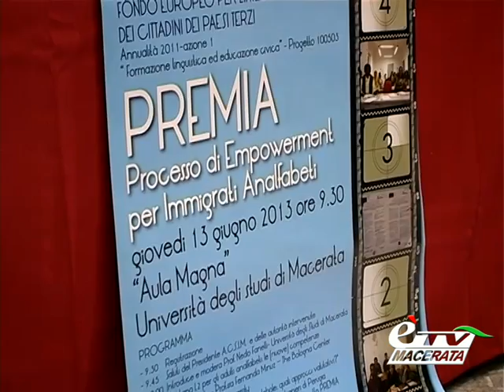MACERATA. L'ACSIM PROMUOVE IL PROGETTO PREMIA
Macerata. Presentato nell'Aula Magna dell'Università il Progetto Premia per l'alfabetizzazione dei cittadini immigrati promosso dall'Acsim, volto a favorire non solo l'apprendimento della lingua italiana, ma anche agevolare l'integrazione dei cittadini stranieri nel territorio maceratese. Servizio di Giulia Boschi.